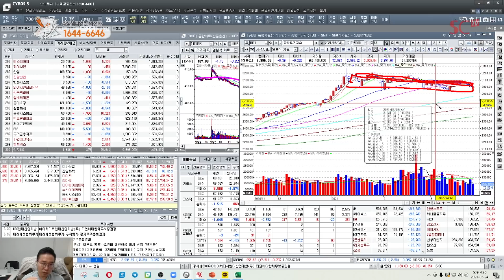[김현구의 주식 투톱전략] 03.24 추천종목​